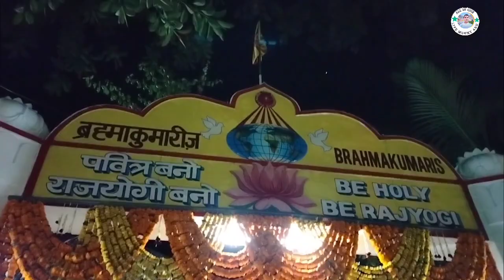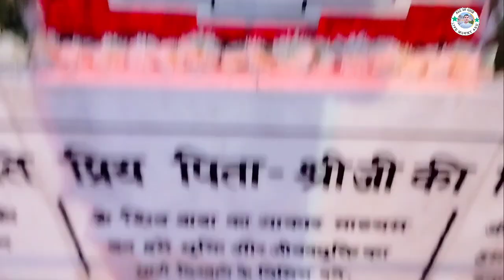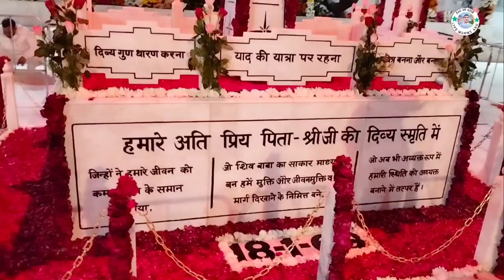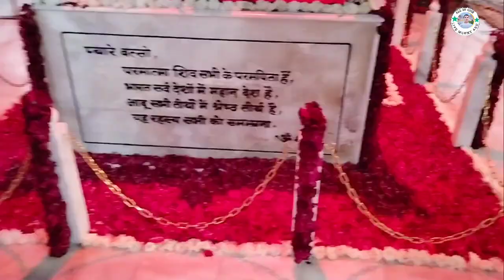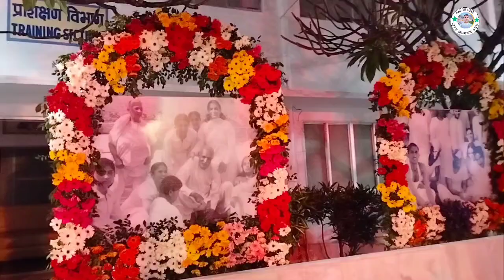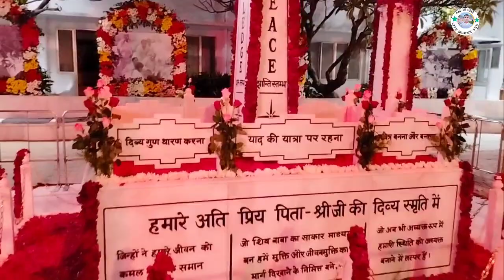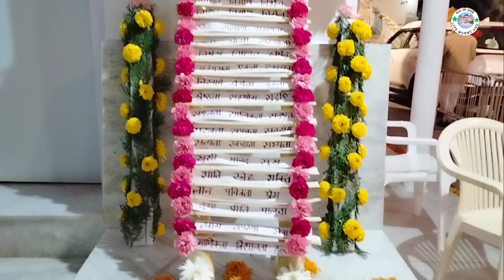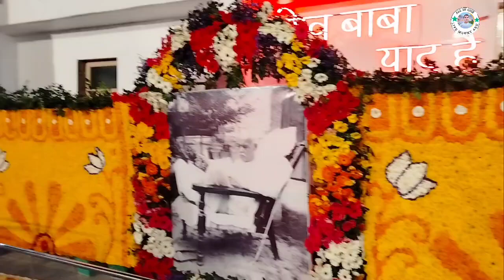18 जनवरी को चार धाम में नमन